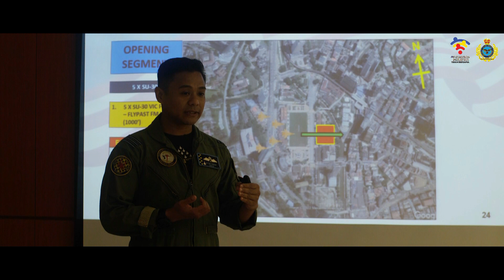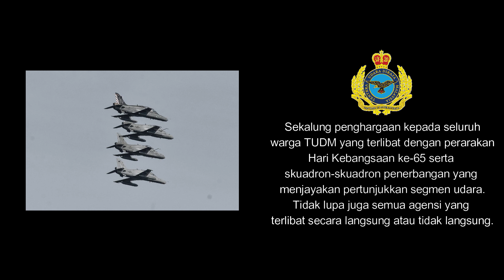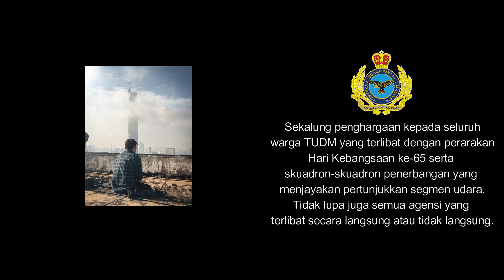Video Hari Kebangsaan ke-65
Sekalung penghargaan dan terima kasih diucapkan kepada seluruh warga Tentera Udara Diraja Malaysia (TUDM) yang terlibat dengan perarakan Hari Kebangsaan ke-65 serta skuadron-skuadron penerbangan yang menjayakan pertunjukan segmen udara pada tahun ini.

Selamat Menyambut Hari Kebangsaan Ke-65, MERDEKA!